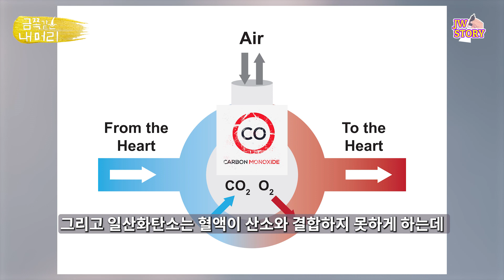담배 피면 탈모가 되나요? 안되나요?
담배관련 정보

프로스칼프시그니처 샴푸